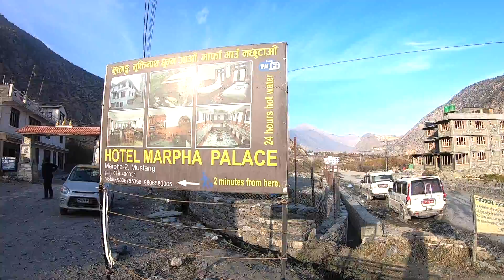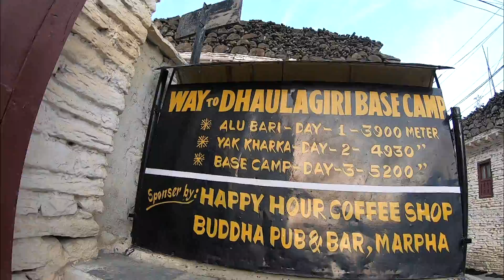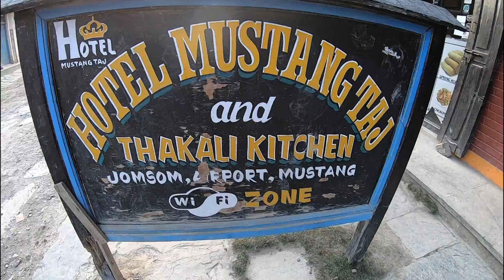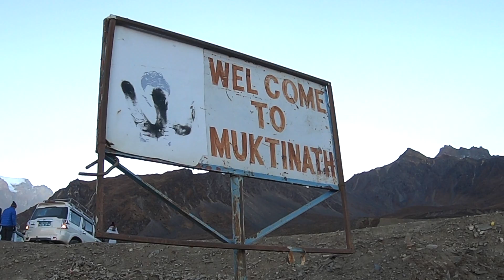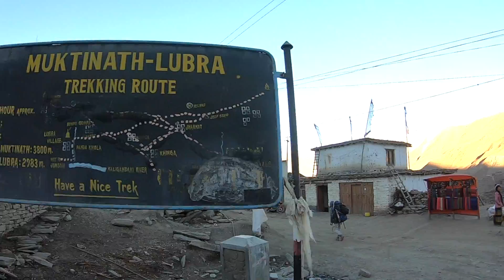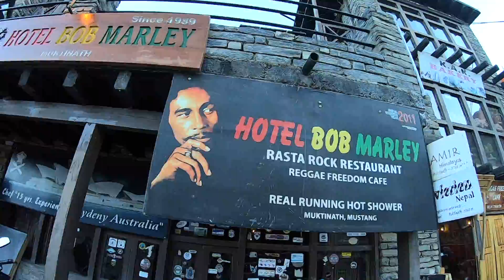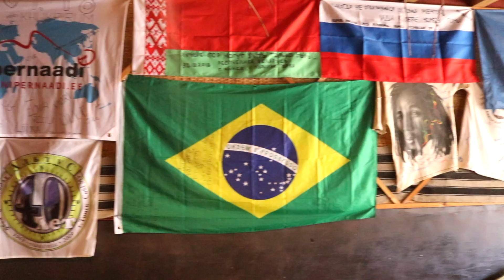Mustang, Jomsom, Nepal Vlog 🇳🇵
I recorded the video in December 2018, during my short trip to the Mustang, Jomsom in Nepal.
If you have any suggestions or questions then write it in the comment section below.